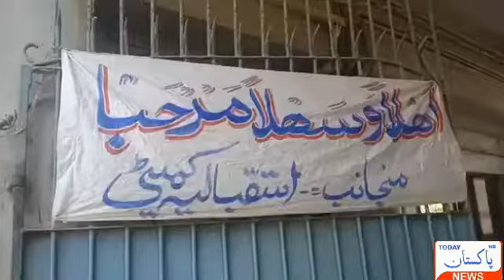5 Principles Of A Successful Life||If You Want To live Successful, The 5 Rule Of The Sir Abdul Baqi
5 Principles Of A Successful Life||If You Want To live Successful, The 5 Rule Of The Sir Abdul Baqi||Todaypakistannewshd

 Fifteen years later, on Sunday, 07/02/2021, after 15 years, our "Mother of Knowledge" MTI Higher Secondary School, Hub River Road, Baldia Town, Karachi.  I participated in a program "Behtak Alumni" organized in consultation with teachers and students.
 It was hosted by Mr. Abdul Baqi Farooqi, Director of the institute, Mr. Pervez Akhtar, Principal and his team.
 Praise be to Allaah. Sir Muhammad Sulaiman Mirza Sahib has been in touch with his students for 20/25 consecutive years without any greed. He is taking stock of their situation. Who is doing what? I sincerely greet my dear teacher.  I offer
 It is said that a teacher is not a king
 But he does make his disciple king
 I say that our Suleiman Sahib himself was the king and we have made the goat herdsmen able to sit on the king's throne. I salute you once again.
 This 20/25 alumni meeting is also the result of your own efforts.
 Alumni from different cities and provinces of the country traveled for a day or two and participated in this meeting and showed their love and loyalty to their institution.
 The purpose of the meeting was to discuss the situation of the students who have been educated by this institution, where they are now, where they are, how they are living their lives in which field.  That was to know.
 Praise be to Allaah. Praise be to Allaah. All the friends described their circumstances. All of them are enjoying the blessings of Allaah, except for a few friends.  Someone is a friend, a religious scholar, someone is doing M.Phil, someone is a master, someone is an SGO, someone is a specialist doctor, principal, teacher, a successful business person in their area.  ۔
 All the colleagues were very happy and enthusiastic. Each one of them, remembering the brutal attacks of the teachers on himself, laughed and moistened his eyes and offered lots of prayers to his beloved teachers.  Wherever we are, wherever we are, it is all thanks to the teachers.
 After the praise, the program started in which a former student Muhammad Haroon Bhai narrated the situation of his student days and made all the friends laugh. The whole hall was filled with joy. Everyone's faces were opening with joy.  ۔
 Later, the school principal expressed his views and said that we still have high hopes for all the students. We will continue to do a lot.

  Later, the director of the institute, Abdul Baqi Sahib, announced to all the students the four golden achievements of success and to celebrate the program "Beithak Alumni" on February 5 every year.
 And in the end, prayers were offered for the progress, prosperity and prosperity of all the students and the institution.Todaypakistannewshd